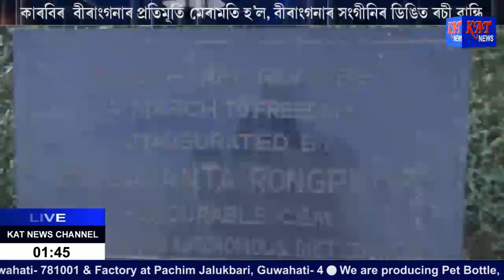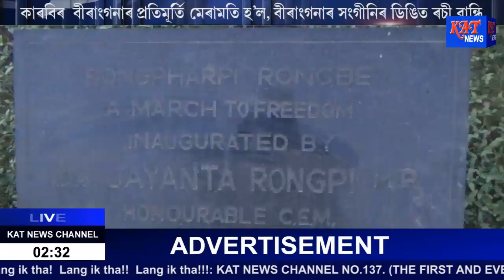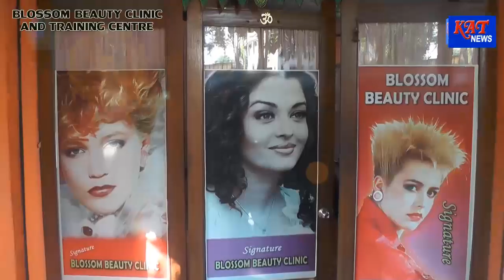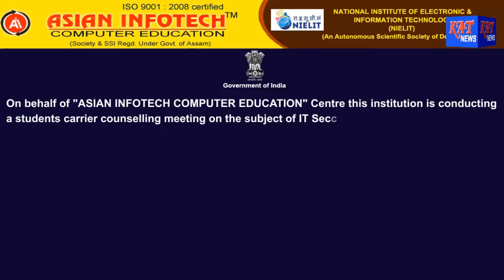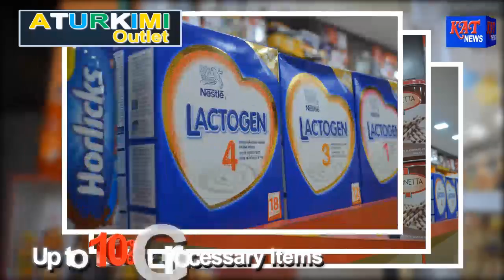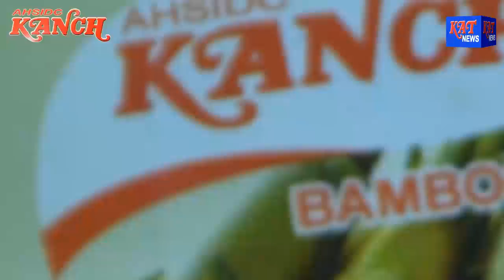Assamese Prime Time News Date 28 08 17 News